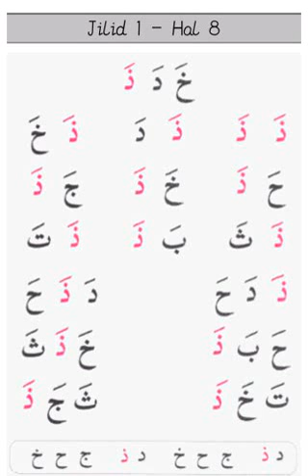Tilawati 1 hal. 8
Pembelajaran Al-Qur'an metode tilawati MI Baitul Amin